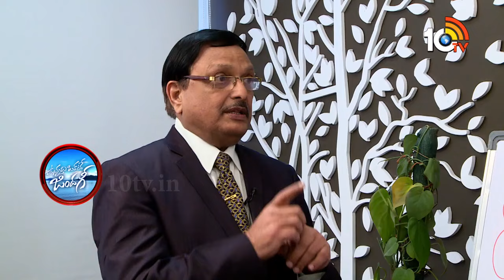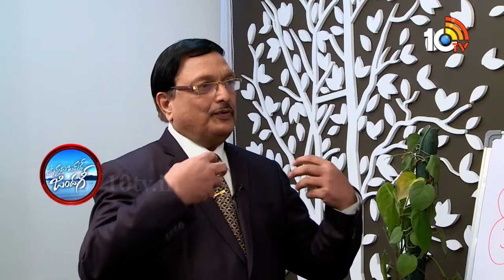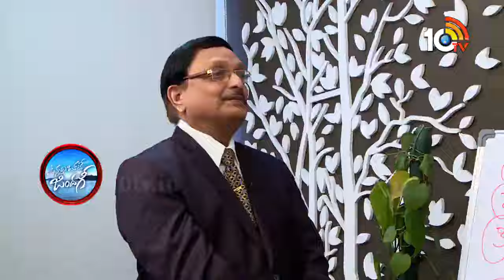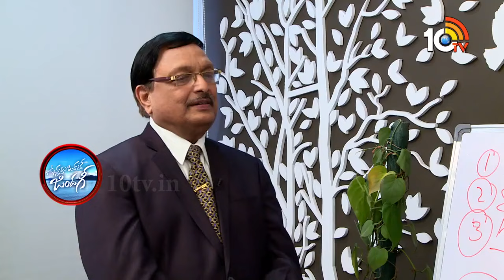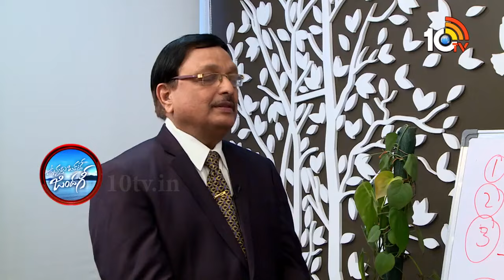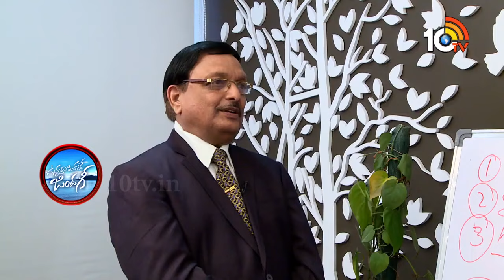స్టూడెంట్స్ కి మార్కులతో పాటు అది చాలా ముఖ్యం | Yandamuri Veerendranath | 10TV LIFE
10tv News Channel Owned by Spoorthi Communications Private Limited. 10Tv is one of the leading News channels which the delivers National and International And Regional News Streaming 24/7.10Tv has its wings spread all over the world to deliver the trustful news.Channel Dedicated to GeneralNews, LiveReports, Breaking News, Sports News, Weather News, Entertainments, BusinessUpdates, Big Debates,Exclusive Interviews etc.